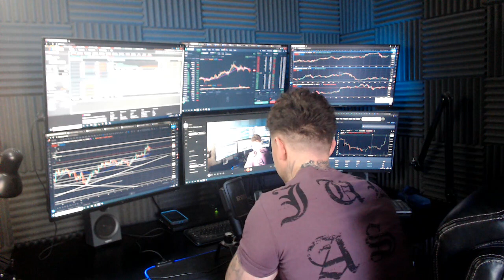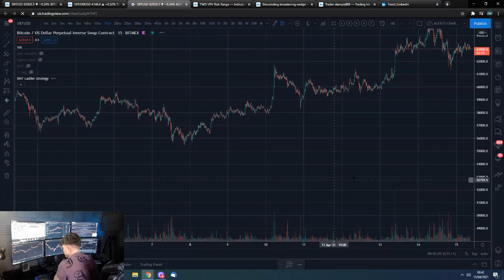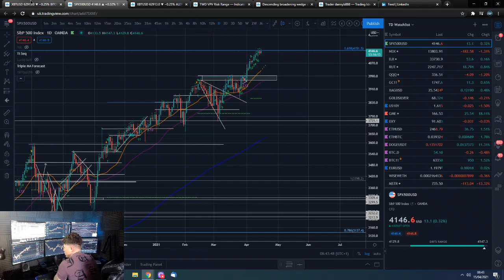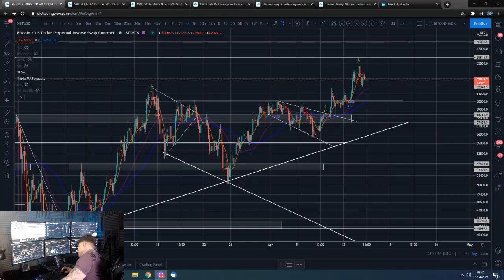🔋 Morning Bitcoin update 15th Apr 2021 - Trend Bullish $62,000 & $58,000 support, $66,000 resistance